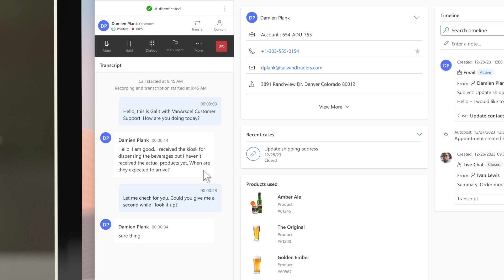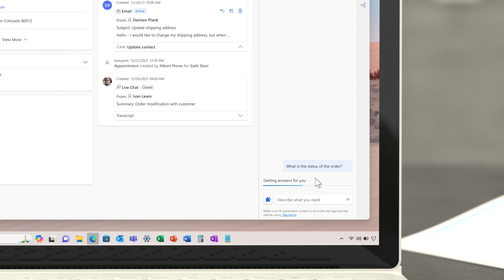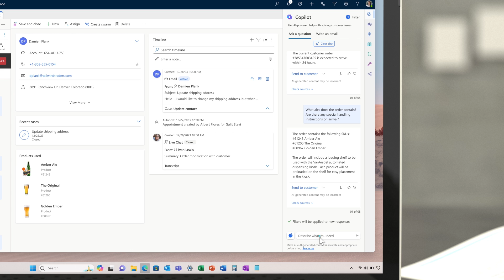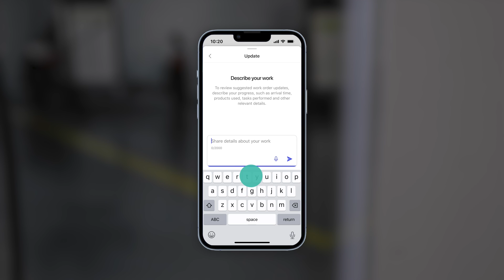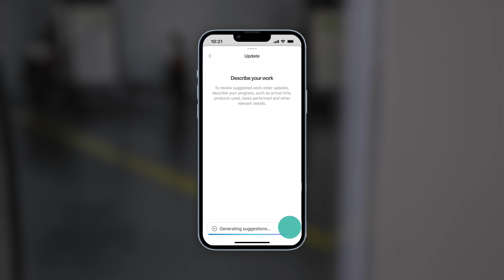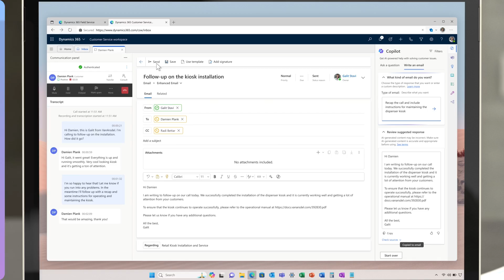Dynamics 365 Customer Service and Dynamics 365 Field Service 2024 Release Wave 1 Release Highlights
In this video, we highlight new capabilities that will be released for Microsoft Dynamics 365 Customer Service and Dynamics 365 Field Service in 2024 Release Wave 1.

These features help managers address inquiries and coordinate product delivery, showcasing the seamless integration of various tools to enhance customer service and operational efficiency.

Get the most out of Dynamics 365 release plans - View all capabilities included in this release

Stay up-to-date with the latest news and updates from the Dynamics 365 Team by visiting The opportunities don’t stop there!